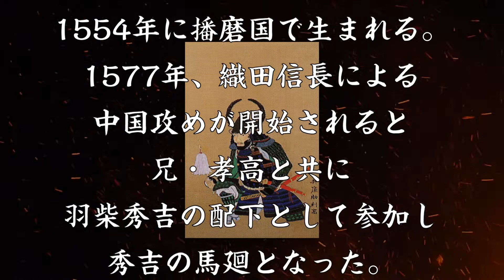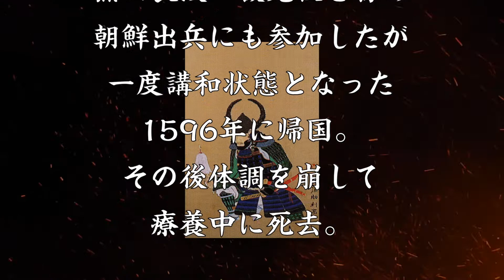黒田利高 黒田官兵衛の兄で黒田八虎の筆頭